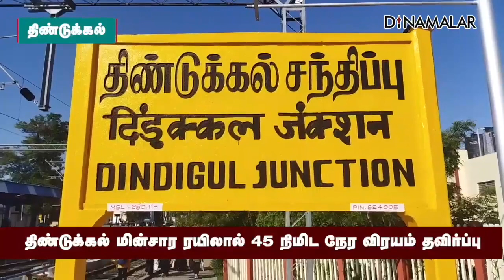திண்டுக்கல் மின்சார ரயிலால் 45 நிமிட நேர விரயம் தவிர்ப்பு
திண்டுக்கல் - பழநி இடையே 58 கிலோ மீட்டர் ரயில்பாதை மின் மயமாக்கப்பட்டது. முதன்மை தலைமை மின் பொறியாளர் சித்தார்த் தலைமையில் மின்சார ரயில் சோதனை ஓட்டம் நடைபெற்றது.

பழநியில் மதியம் 2.15 மணிக்கு மணிக்கு 100 கிலோ மீட்டர் வேகத்தில் புறப்பட்ட மின்சார ரயில் திண்டுக்கல்லுக்கு மதியம் 3.15 மணிக்கு வந்தடைந்தது.

பொதுவாக திண்டுக்கல்லில் இருந்து பழநி வர எக்ஸ்பிரஸ் ரயிலில் 1.20  மணி முதல் 1.30 மணி வரை ஆகிறது. பாசஞ்சர் ரயிலில் ஒன்றே முக்கால் மணி நேரம் ஆகும்

மின்சார ரயில் 1 மணி நேரத்தில் பழநியில் இருந்து திண்டுக்கல்லுக்கு வந்தது.